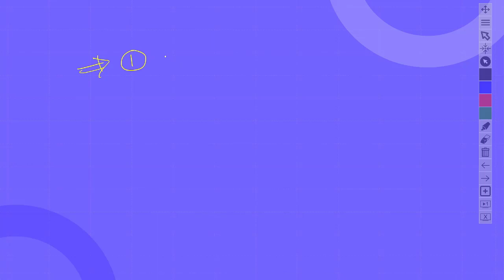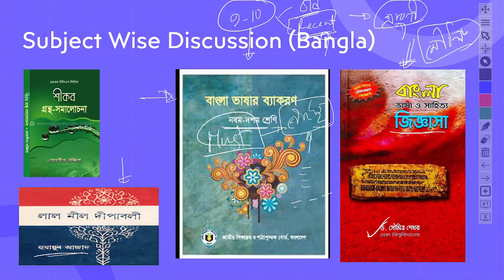বিসিএস বাংলা সাহিত্যের জন্য কোন বই পড়বেন? ব্যাংকের প্রিলিমিনারির জন্য বাংলা বইয়ের তালিকা।।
সরকারি চাকরি প্রস্তুতির জন্য বাংলা বইয়ের তালিকা

সরকারি চাকরি পেতে হলে, ভালোভাবে বাংলা জানাটা অত্যন্ত গুরুত্বপূর্ণ। কারণ সরকারি চাকরির পরীক্ষায় বাংলা ভাষার উপর ব্যাপকভাবে পরীক্ষা নেওয়া হয়। তাই সরকারি চাকরির প্রস্তুতি নিতে হলে বাংলা বই পড়া অত্যন্ত জরুরি।